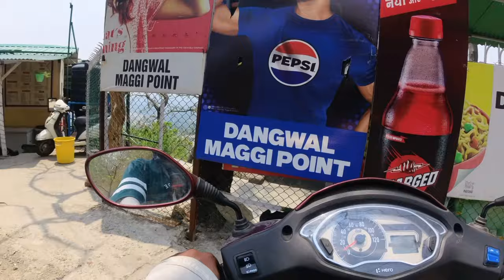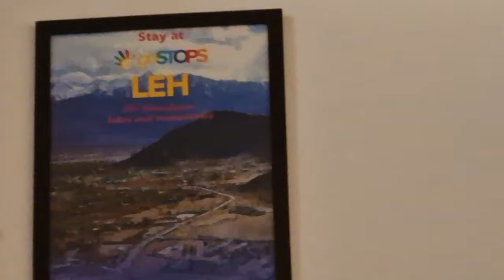Queen Of Hills : Mussoorie | Ep-01 | Scuty Ride via Dehradun | Mall Road Pe Masti | Go Stop Stay 😍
In this vlog I travlled to mussoorie, the queen of hills via dehradun. We hired a scuty from Nepali Farm Chauraha at Rishikesh.
Experienced the scenic view inroute to mussoorie.